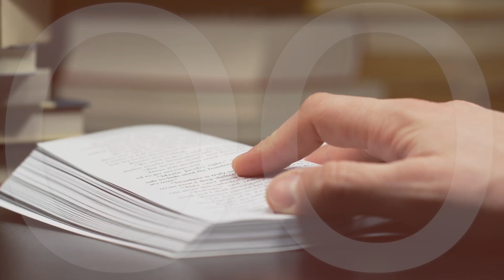Bez wymówek | Remi Recław SJ | Zoom - 28.09